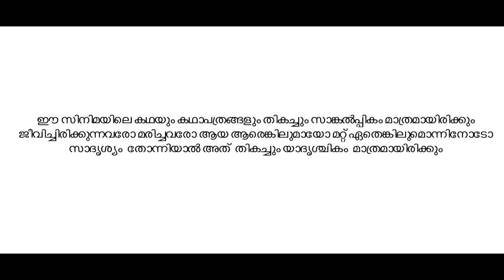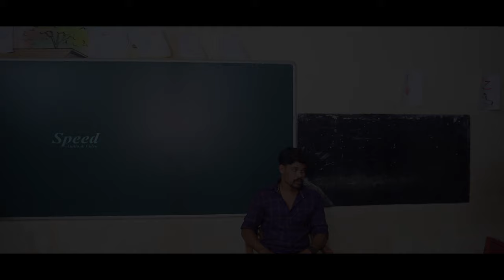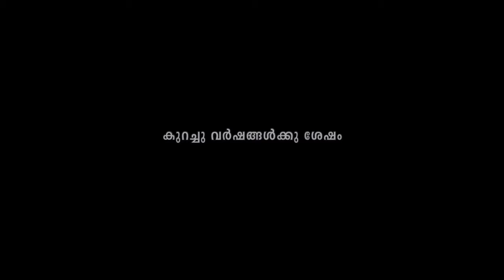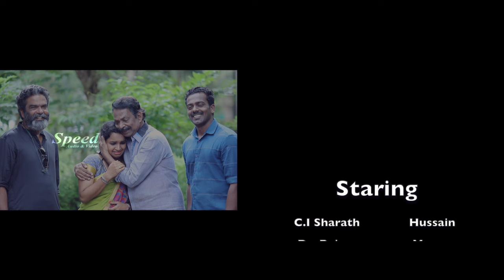Close The File Malayalam Crime Thriller Full Movie | Munavir | Faisal | Ashraf Pillakkal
DIRECTED BY: MUNAVIR
STORY, SCREENPLY & DIALOGUE: CK FAISAL
PRODUCED BY: MOVIE FRIENDS
DOP: ANEESH TIRUR
EDITING: SHIBIL PIC SOUL